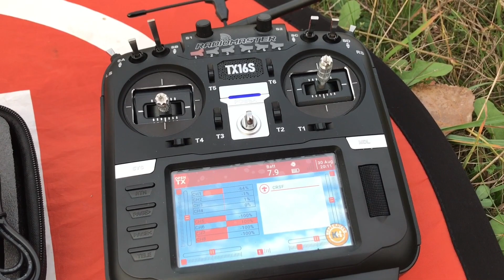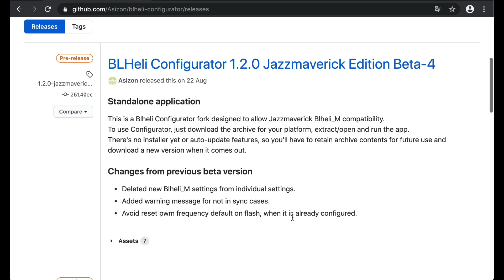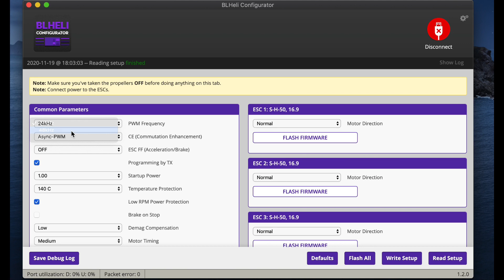Eachine DE65 US65 2S TinyWhoop mit Blheli M Firmware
Eachine 2S 65mm Whoop mit der neuen Caddx Ant Kamera, guten 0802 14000KV Motoren, CrazybeeX F4 FC 1-2S, onBoard VTX 25mW. 4x 250mAh 1S Akkus mit ET2.0 Plug

Eachine US65 DE65 PRO
CrazePony 350mAh 1S Lipo

Meine PID's mit CLI DIFF findest Du hier (Betaflight 4.2.4)